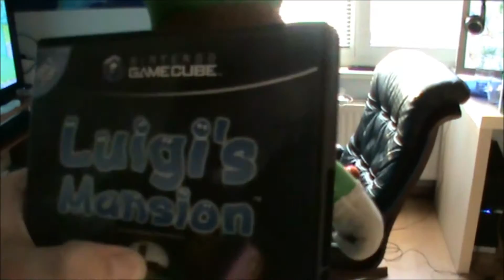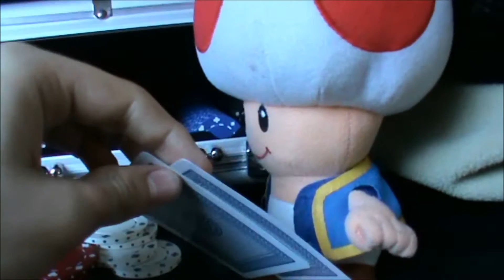The Super Plush Mario Bros - Poked Poker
Hello everybody!

Today the Mario bros, and Toad, decide to play some poker, unfortunately Toad has 0 knowledge of the game and has no idea what to do as he is playing. Luigi basically rages all the way as Toad continues to fail at understanding basic concepts. Toad then decides to call an expert Poker player, San Georgie, but something seems a little off. What could it be? Does Georgie have a trick up his sleeve?